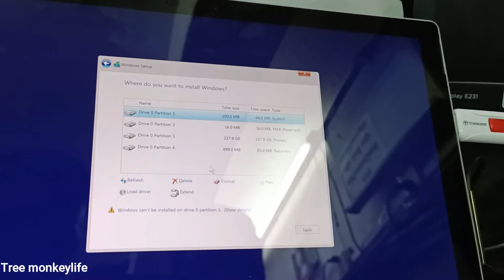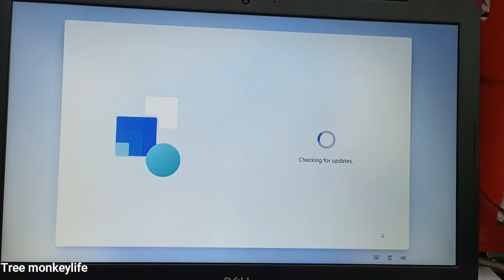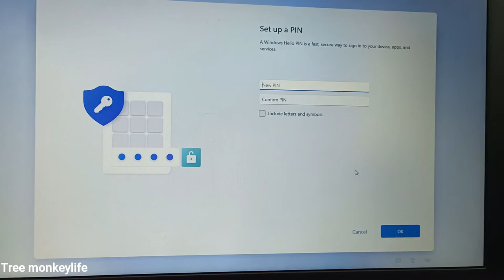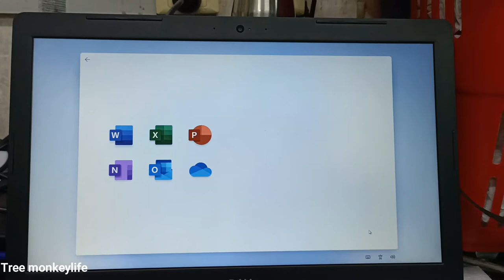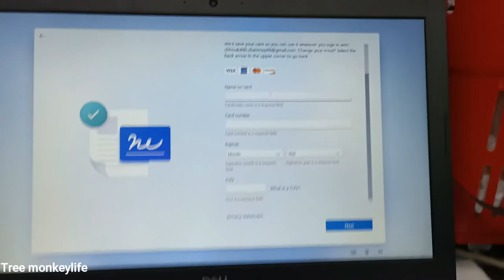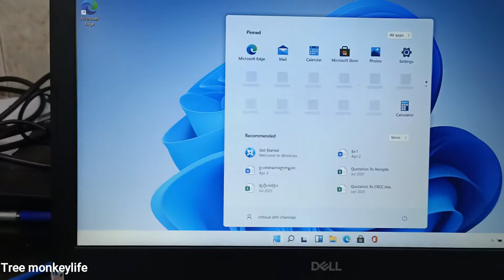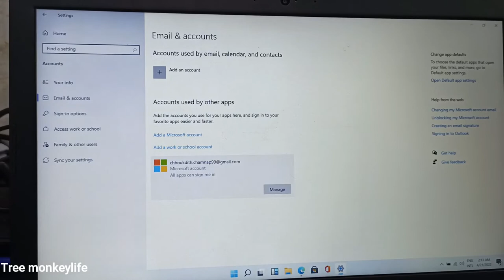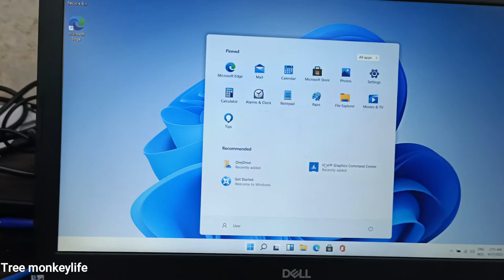setup window 11 and add user account and remove user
hi all dear this video i want to show you about setup window 11 and add user account and remove user